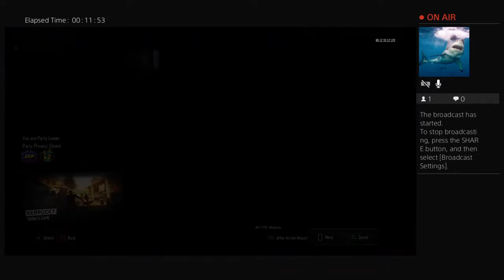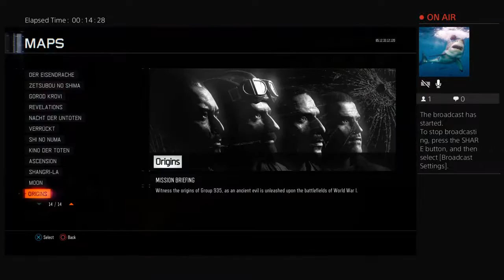zRoDestruction's Live round 100 attempt origins remastered